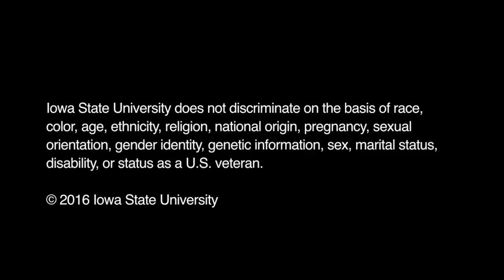Life Is a Flyway Music Video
Fall has arrived, and it’s time to celebrate all this wonderful season has to offer … football, changing colors, pumpkin spice lattes, and of course migration!  Birds, butterflies, and insects are making their epic journeys across the USA (and beyond) as they traverse from their northern summer breeding grounds to their southern winter feeding grounds.  DYK -- these migratory creatures travel along the same routes year after year. Just like humans travel on the highway, birds and other migratory creatures travel on the flyway!

A big shout out and thank you to the students of Madison Elementary in Cedar Rapids, IA, for the inspiration to channel Tom Cochrane’s feel-good, rock-n-roll road-trip-kind-of-song and make it our own. Without you, “Life Is a Flyway” would be just a twinkle in our eyes!

Video directed by Jacqueline Comito
Video produced by Alyssa Dreeszen
Lyrics by Alex Kirstukas and Jacqueline Comito

Iowa State University does not discriminate on the basis of race, color, age, ethnicity, religion, national origin, pregnancy, sexual orientation, gender identity, genetic information, sex, marital status, disability, or status as a U.S. veteran.